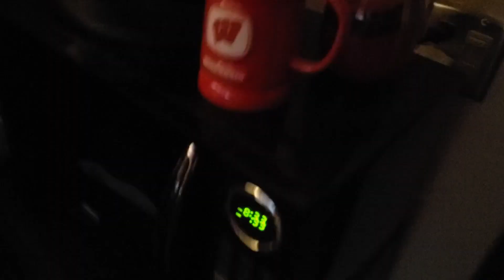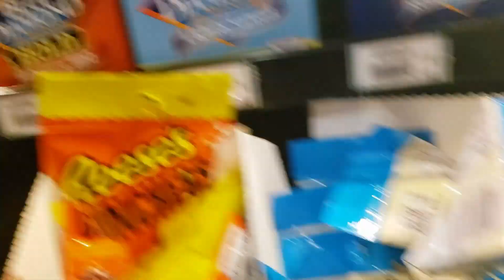A Day in My Life as a Freshman at UW-Madison | Finals as a Mechanical Engineer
Today I take you through a normal day in my life as a Mechanical Engineer during the finals season at UW-Madison. It involves a lot of studying, and it is very boring, but I make it as enjoyable for you as possible. Have a great day!!